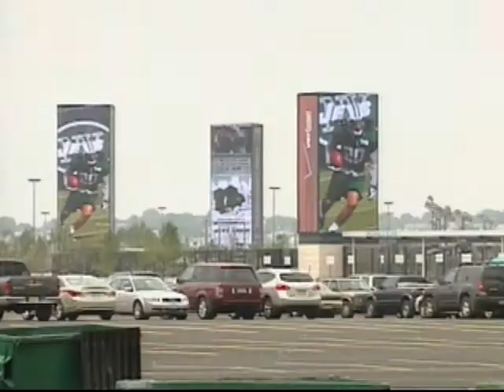Meadowlands Kickoff - NJN News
Original Airdate: August 16, 2010 - The Jets and Giants do battle in a pre-season game at the new Meadowlands stadium.